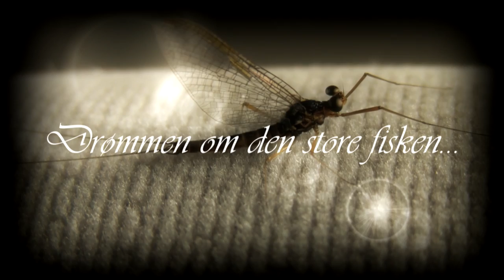Norwegian Flyfishing movie 2012 - Secretriver productions (full movie)